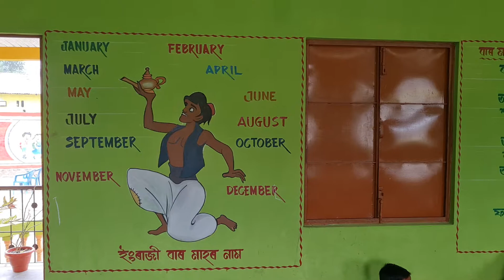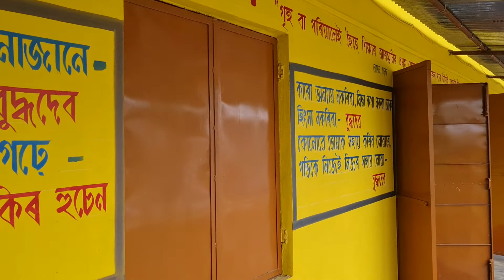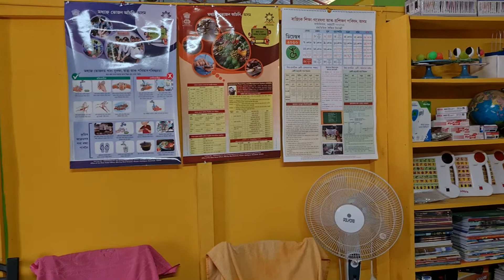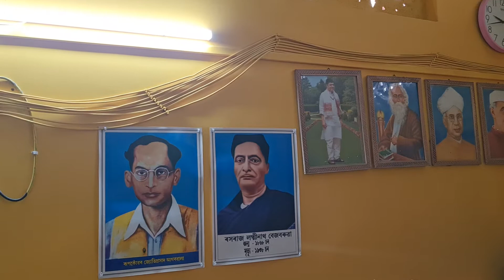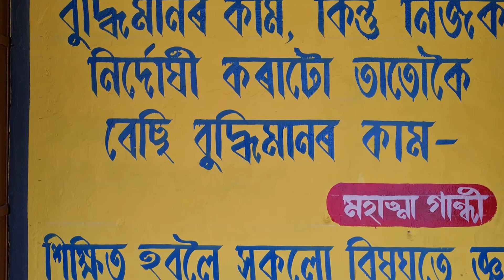MORISUTI TUP L.P E